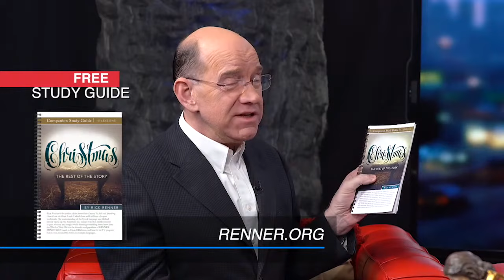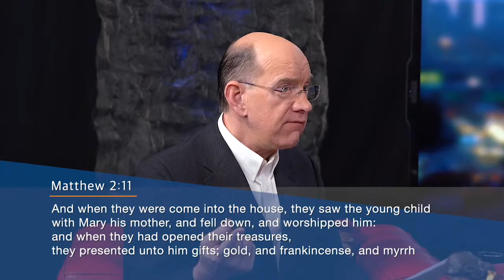The Life of Herod the Great — Home Group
The life of Herod the Great was extremely memorable, but for all the wrong reasons. His fearful, controlling, greedy, ruthless, and sexually promiscuous attributes paint a picture of the kind of person we don’t want to be. His rule was known as a time of great fear, suspicion, and slaughter. He was a very wise and shrewd politician, who knew how to negotiate with Rome in order to keep his throne and make his people happy. Tune in to tonight’s Home Group for a closer look at this tyrant ruler.